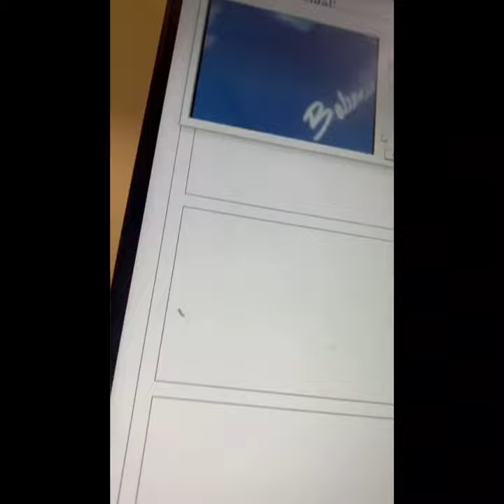DC The Don - Anonymous (Snippet)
Song - Anonymous
Artist - DC The Don
Licenses - INgrooves (on behalf of Rostrum Records)